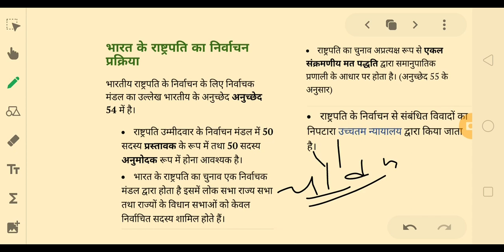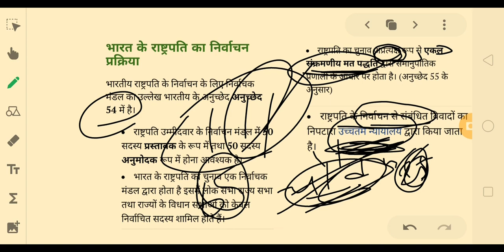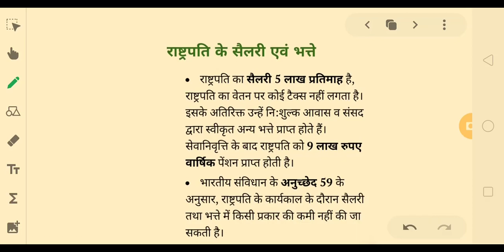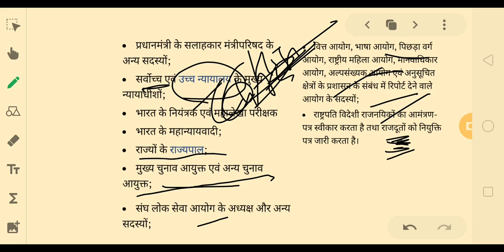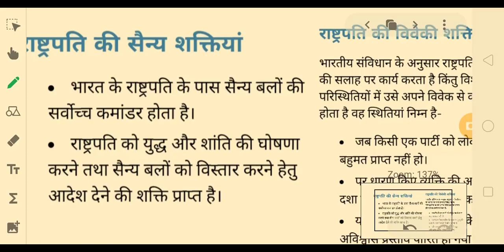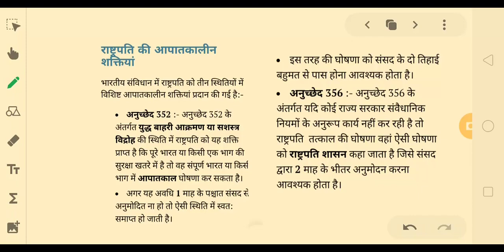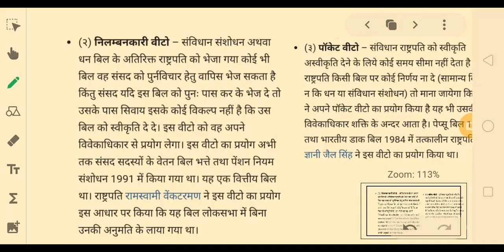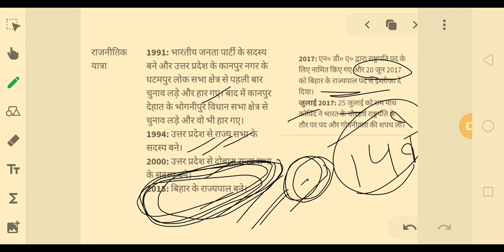राष्ट्रपति के बारे में संपूर्ण जानकारी by sandy sir haryana GK India GK